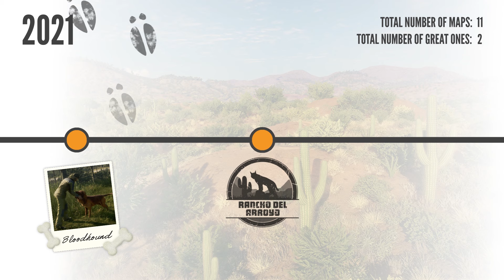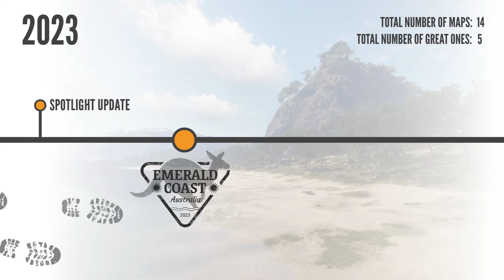Happy 7 Year Anniversary - theHunter Call Of The Wild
Today on theHunter Call of the wild we are celebrating the 7th Anniversary with a montage of my favorite moments over the years.